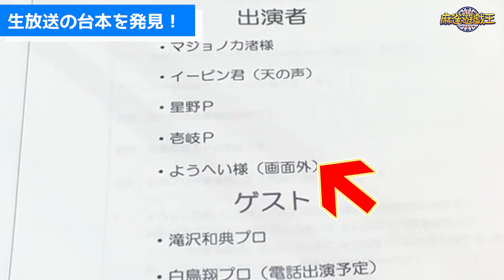滝沢和典プロは実は不安だったw??1周年記念生放送の裏側をレポート！！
近代麻雀公式、麻雀をテーマに色んなことを遊ぶバラエティ番組「麻雀遊戯王」！話題の人気麻雀プロや女流雀士、さらにMリーグで活躍中のMリーガーもまさかの内容で登場！？独自企画も盛り沢山！麻雀の面白さを色んな視点でお届け！

【キャスト】
MC:イーピン君
アシスタント：マジョノカ渚
ロケリポーター:日本プロ麻雀協会 豊後葵

【ゲスト】
日本プロ麻雀連盟
滝沢和典

大和田秀樹

【過去コラボゲスト】
渋谷ABEMAS 白鳥翔
6面ステーション
EX風林火山 二階堂亜樹
セガサミーフェニックス 魚谷侑未
渋谷ABEMAS 多井隆晴
EX風林火山 滝沢和典
赤坂ドリブンズ 村上 淳
渋谷ABEMAS 松本吉弘
セガサミーフェニックス 近藤誠一
KONAMI 麻雀格闘倶楽部 高宮まり
ひなたんの麻雀するしない 日向藍子
KONAMI 麻雀格闘倶楽部 佐々木寿人
雀鬼流漢道麻雀道場 桜井章一会長
赤坂ドリブンズ 園田賢
赤坂ドリブンズ 鈴木たろう
U-NEXTパイレーツ 朝倉康心
セガサミーフェニックス 茅森早香
TEAM 雷電/RAIDEN 黒沢咲
KADOKAWAサクラナイツ 内川幸太郎
U-NEXTパイレーツ 小林剛
TEAM 雷電/RAIDEN 瀬戸熊直樹